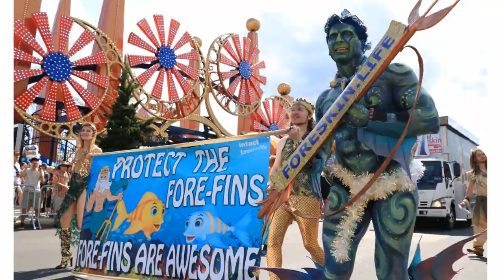Joe Rogan Flips Out Over Circumcision on Bari Weiss - Our Uncut Commentary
Joe Rogan launches a tirade about circumcision, or as Rogan says, "BABY DICK CUTTING."  Rogan's rant stems from a discussion with New York Times NYT writer and editor Bari Weiss about 2020 presidential candidate Andrew Yang's stance on circumcision.

Get the Joe Rogan "Don't cut baby dicks" T Shirt

Joe Rogan is the host of the Joe Rogan Experience |JRE| podcast. He is also a standup comedian, and UFC- MMA commentator.

Bari Weiss is an American opinion writer and editor. In 2017, Weiss joined the New York Times as a staff editor in the opinion section.

Circumcision Chronicles Uncut Video with Anthony Losquadro. He is the founder of Intaction, an intactivist, and an expert on the topic of genital cutting.

In this video, hear our intactivist insights on the topics raised. What does they get right, and what does he get wrong?

JOE SAYS  STOP BABY DICK CUTTING
Cutting children's genitals is INSANE - Support ANTHONY LOSQUADRO , THE INTACTION CREW, and our child protecting advocacy work:
Your donation will help us expand our work on the streets and also bring you more videos. WE ARE ALL UNPAID VOLUNTEER ADVOCATES and we're a registered 501(c)3 non-profit organization.

#2: Thymos Journal of Boyhood Studies 117 Babies Die from Circumcision